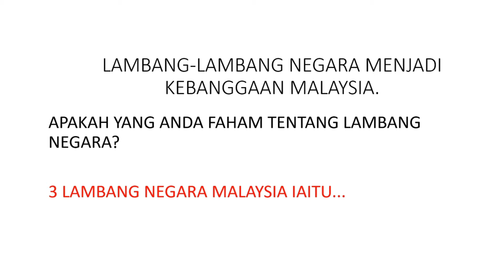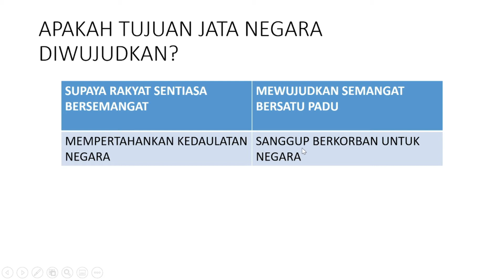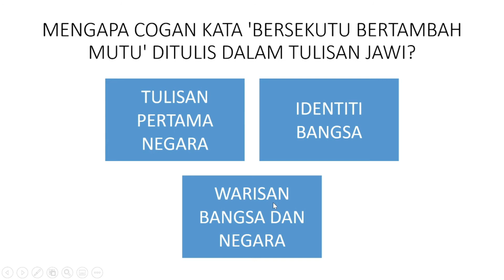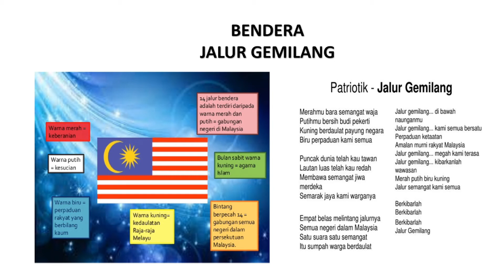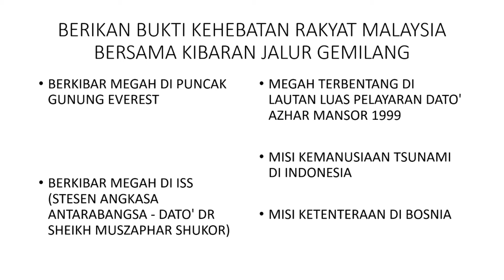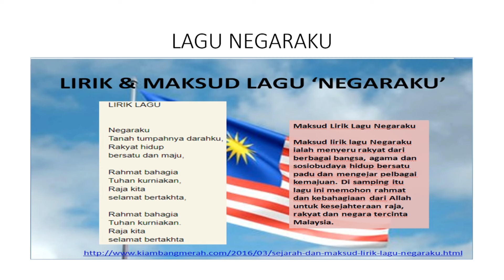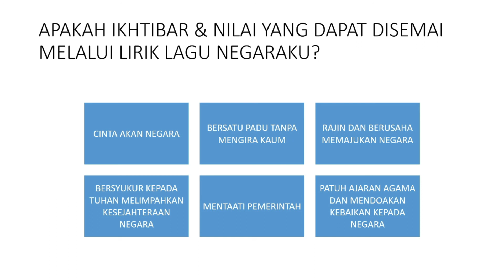Sejarah Tingkatan 5 Bab 7: Kenali Lambang-Lambang Negara (Bahagian 1)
Kami berusaha untuk menyediakan video dalam pelbagai kaedah seni kreatif supaya dapat menarik minat anak-anak murid belajar Sejarah dan menghayati peristiwa bersejarah.
Sila komen jika ingin kongsikan sebarang info atau ingin mencadangkan topik pengajaran yang perlu divideokan. Moga chanel ini memberi manfaat kepada rakan-rakan guru , murid dan anda yang menonton. Terima kasih atas perhatian semua.